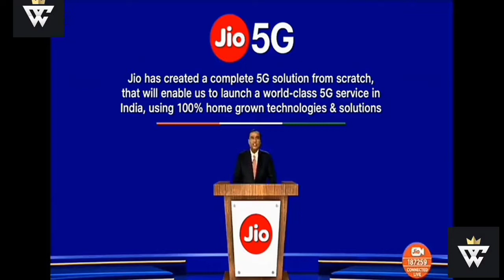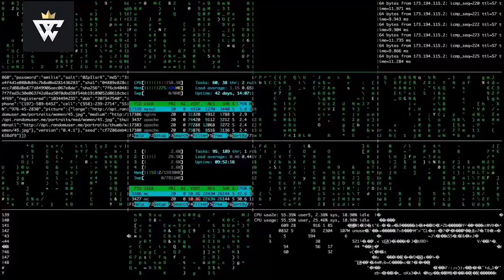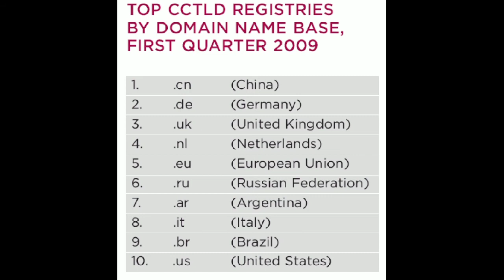Jio 5G launch|| Why USA Banned Huawei ? || 3 Thrice 3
Hello Everyone !!  i hope you all guys safe in this crucial time...
A short summary of this video..
1. Jio 5G
2. When will 5g Launch ?
3. 5G phones
4. Why USA BANNED HUAWEI ?
5. FIVE EYES GROUP

If u like this Video Please Share It with everyone !!
jio5glaunch 5gIndia huaweibanned Jio 5G launch|| Why USA Banned Huawei ? || 3 Thrice 3